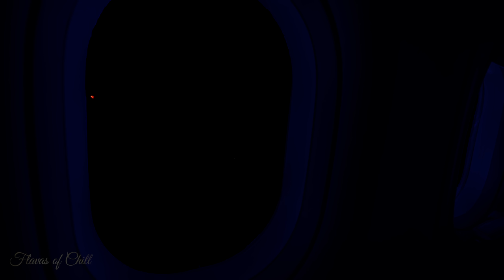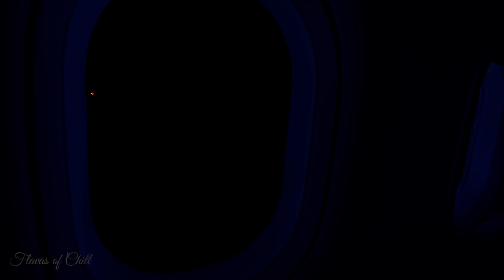DARK Flight Brown Noise Ambience | Flight Attendant | Call Ding | Ambient | Zen | Sleeping, Studying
We hope you enjoy this brown noise flight ambience we've filmed!  Here at Flavas of Chill, we try to present the most realistic ambiences so it will seem as though you are actually there!  Enjoy!
Like our videos? Buy us a pizza 🍕!

Chapters:
0:00 - At departure gate